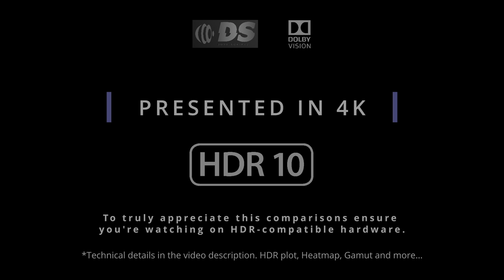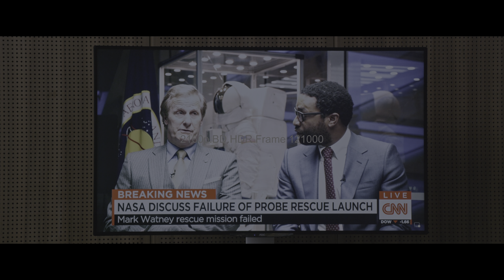The Martian 2015 4K UHD BluRay HDR vs 1080p BluRay SDR 100nits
Explore the visual impact of The Martian 2015 in HDR ! 🌍🔍 Forget about the meaningless SDR tone-mapped comparisons, this video shows the actual difference without any compression or loss between HDR and SDR. Comparing HDR Rec.2020 to the SDR Rec.709 version, witness the stunning differences in color and detail. Immerse yourself in the future of cinematic excellence.. 🎥✨

*** This video was created with a 100% automated script and the frames are RANDOM.

🖥️ Device Compatibility:
For an authentic evaluation, I recommend watching this video on HDR-compatible devices. Feel the difference as HDR technology unfolds, showcasing its full potential. If you prefer a hands-on experience, download the link above to access the original HDR clip and witness the true magic of UHD HDR.